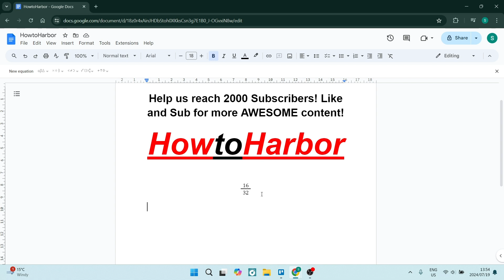How to Write Fractions in Google Docs | Google Tutorial 2025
This tutorial 'How to Write Fractions in Google Docs | Google Tutorial' teaches you how to properly format fractions in your Google Docs document. Discover the keyboard shortcuts and formatting options to create clean, readable fractions that align with your text. Enhance your documents with proper fraction formatting.

Timestamps

Intro – 00:00 – 00:16
Writing Fractions in Google Docs – 00:17 – 01:36